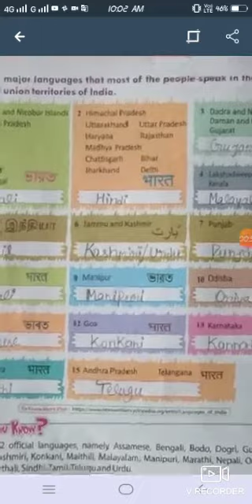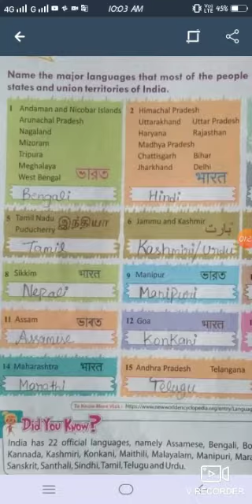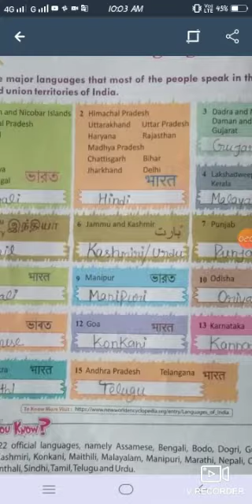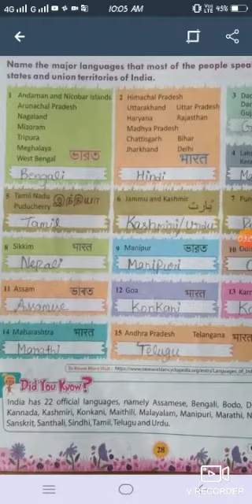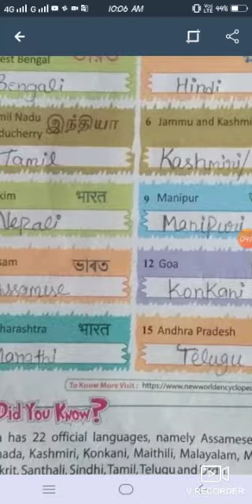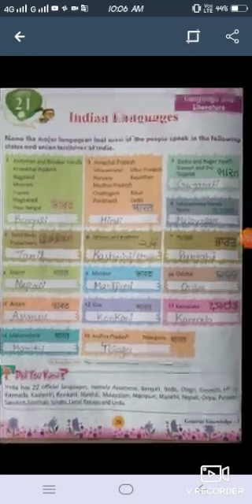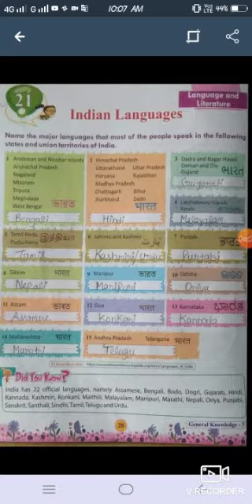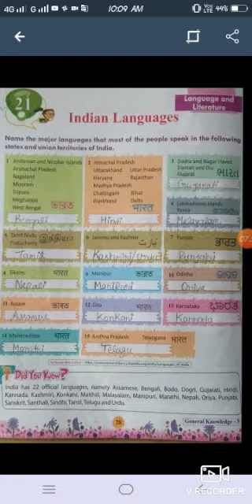Class 3 GK Indian Languages